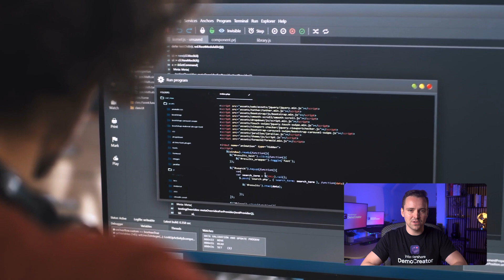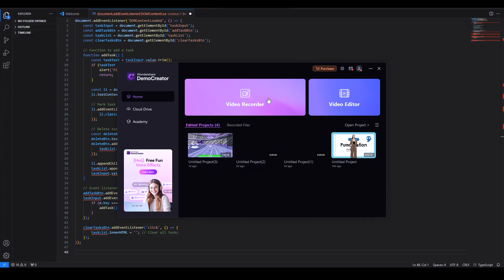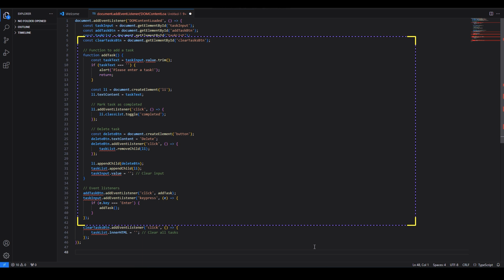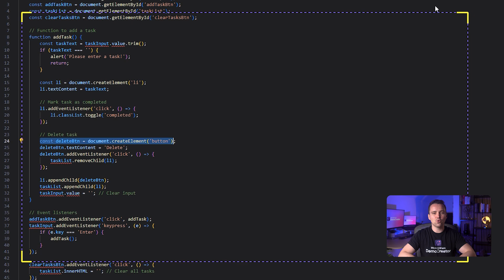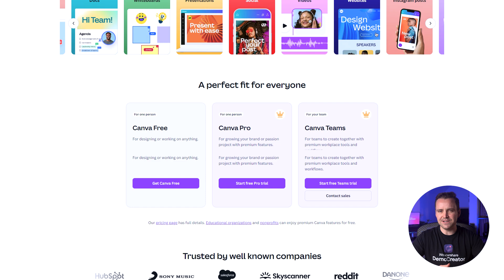How to Make Videos for Programmers | Step by Step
Are you a programmer trying to teach coding on YouTube but not sure how to make videos for the audience? In this video, from a content creator’s perspective, we’ll show you how to make videos for programmers that really stand out.

Check Wondershare DemoCreator to make a perfect coding tutorial video.

⌚ Timestamps
0:00 Introduction
0:38 Steps to make coding tutorials
3:46 Tips for posting coding tutorials on YouTube
5:15 Conclusion of making coding tutorials

Wondershare DemoCreator is an essential  video recording and editing  tool that helps educators, marketers, freelancers to take idea-sharing to the next level. Pretty suitable for software tutorial, product demos, course video and training video recordings. Standardize on a single screen recording solution to simplify document workflows and move ideas forward through the use of powerful video editing and sharing.